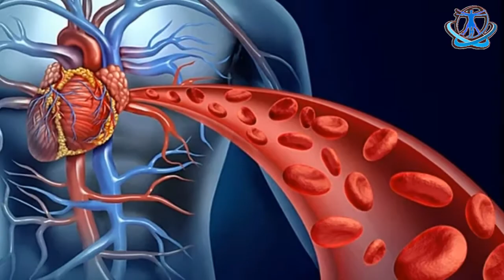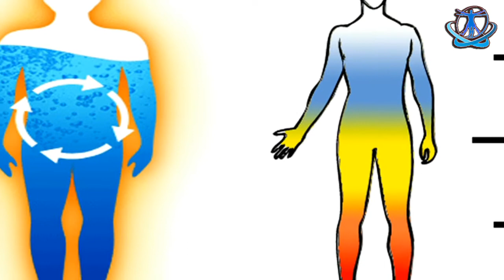जानिए सुबह बासी मुंह पानी से शरीर में क्या होता है | Health Benefits Of Drinking Water In Hindi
जानिए सुबह बासी मुंह पानी से शरीर में क्या होता है | Health Benefits Of Drinking Water |

दोस्तों आपने अक्सर  अपने आस पास सुबह  से उठकर बिना कुल्ला किये कई लोगो को पानी पीते देखा होगा | बहुत से लोग तो इस अच्छी आदत से होने वाले फायदों के बारे में जानते भी नहीं होंगे फिर भी वे नियमित रूप से खली पेट पानी का सेवन करते है | इस अच्छी आदत को अपने दैनिक जीवन में अपनाकर आप भी कई बिमारियों से अपना बचाव कर सकते है क्योंकि खाली पेट पानी पीने से आप शरीर से हानिकारक पदार्थो को निकाल सकते है जिससे शरीर से गंदगी दूर हो जाती है और आपका रक्त यानी की ब्लड ( खून ) साफ़ हो जाता है | सुबह सुबह खाली पेट पानी पीने के और भी कई फायदे होते है यह शरीर को स्वस्थ और मजबूत बनाने में महत्वपूर्ण रोल निभाता है क्योंकि मनुष्य का 60  से 70 % तक शरीर पानी से बना हुआ होता है जो शरीर के जरूरी अंगो और ऊतकों की रक्षा करता है साथ ही पोषक तत्वों और खनिजों को शरीर में पहुँचाने में मदद करता है | इसके साथ ही पानी शरीर के तापमान को नियंत्रित करने में भी मदद करता है | लेकिन क्या आप सुबह सुबह खली पेट पानी पीने के फायदों के बारे में जानते है की सुबह खाली पेट पानी पिने से शरीर पर क्या प्रभाब पड़ता है अगर नहीं | तो आइये जानते है इस वीडियो के जरिये की सुबह खली पेट पानी पीने के क्या क्या फायदे होते है ?